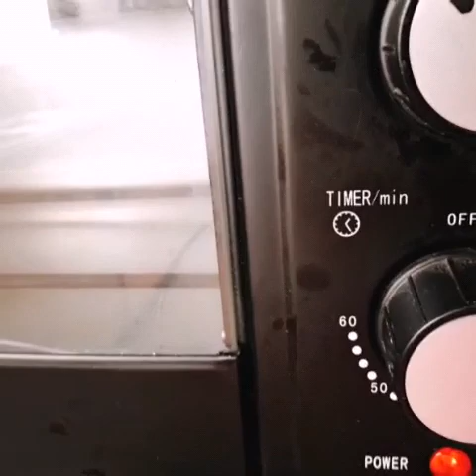MINI CHOCOLATE COOKIES